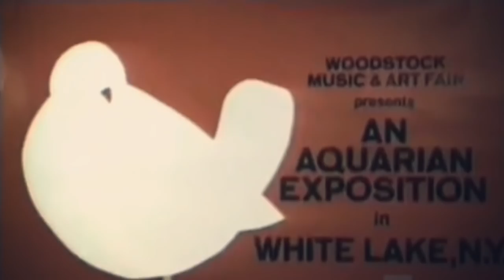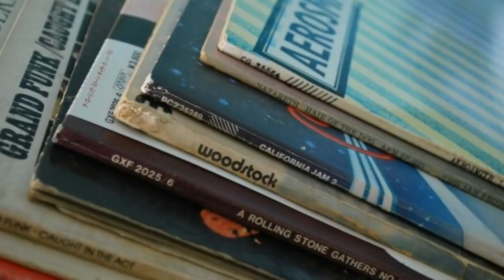Beautiful Story: Couple In Iconic Woodstock Photo Has Been Tracked Down 40 Years Later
Beautiful Story: The couple in the iconic Woodstock photo are still together